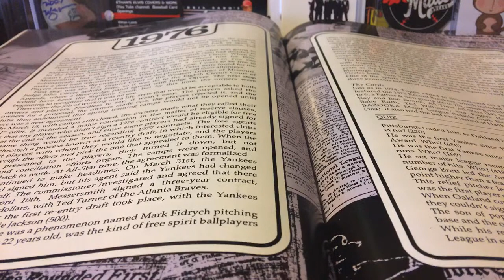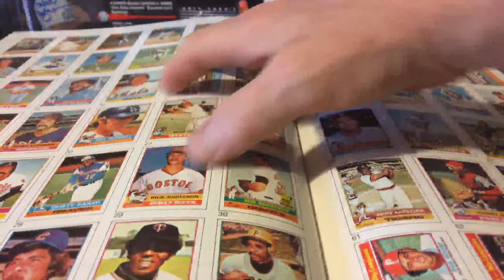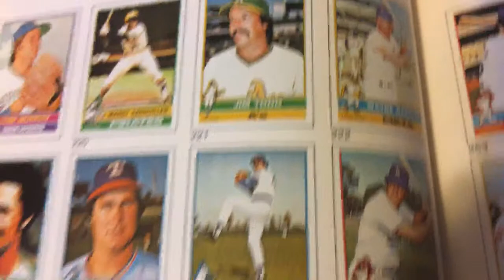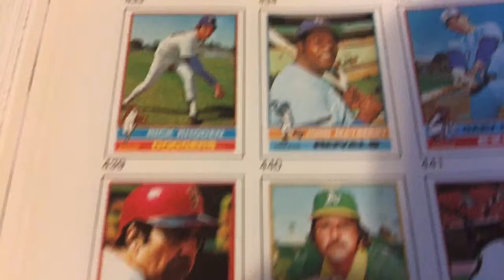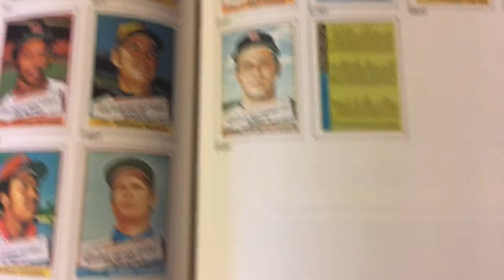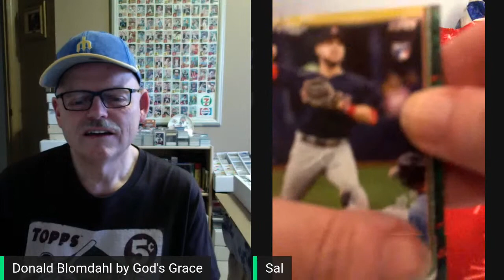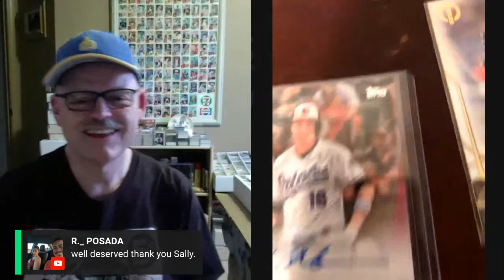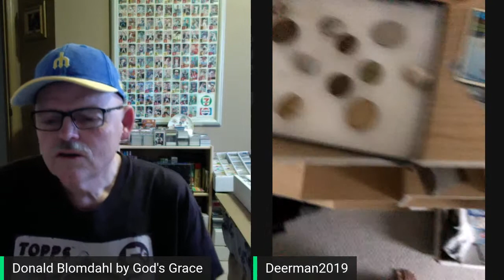1976 Topps Baseball Cards Video Series & SALLY LLOYD Box Arrival and Preview Opening.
1976 Topps Baseball Cards Video Series & SALLY LLOYD Box Arrival and Preview Opening.